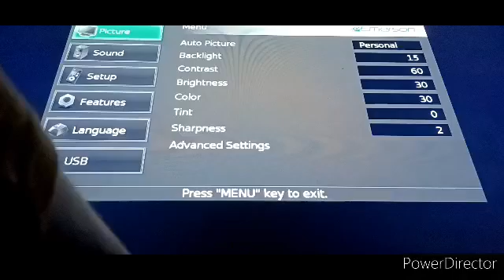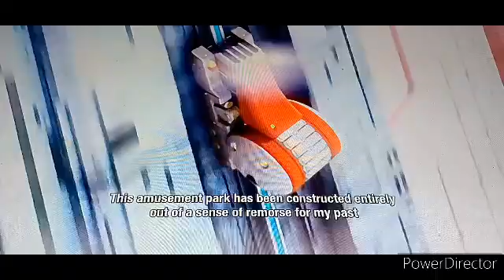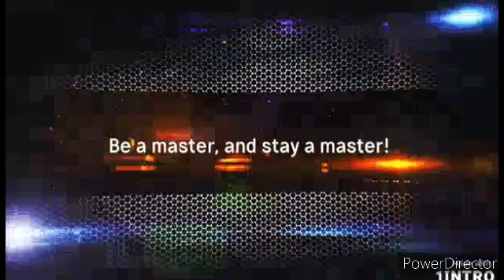Sonic Colors | Tails' translator might need some more tweaks..!